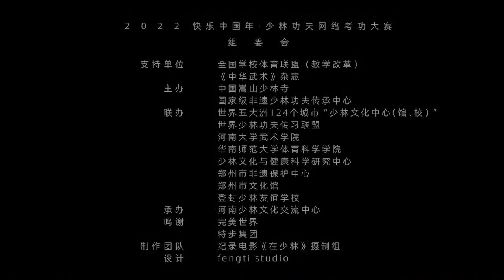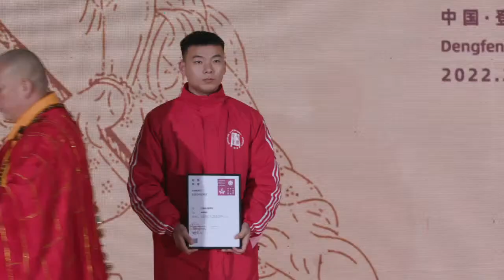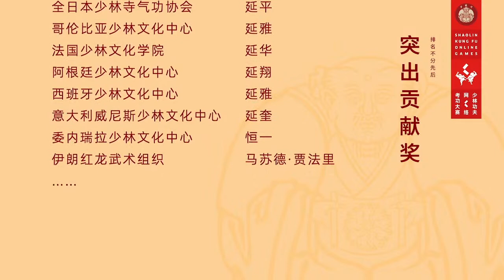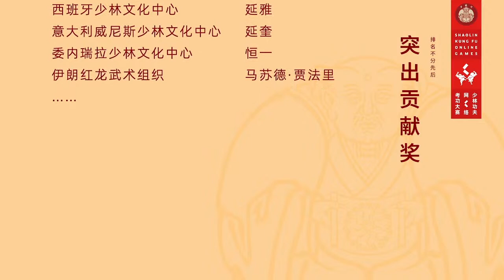2022少林网络考功大赛闭幕式 2022 Shaolin Kung Fu Online Games Closing Ceremony